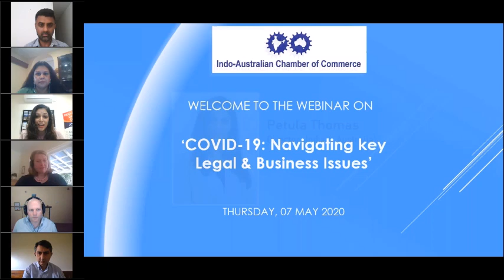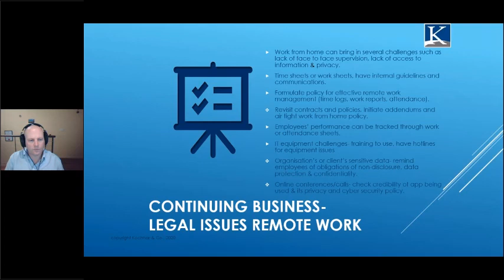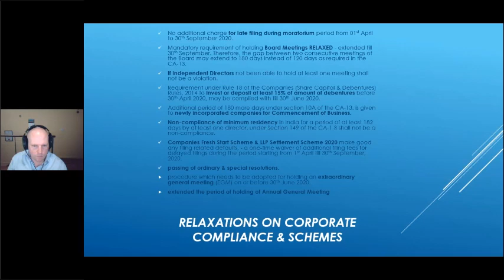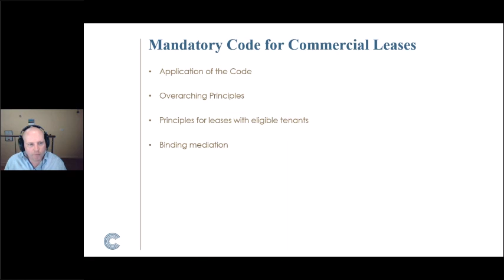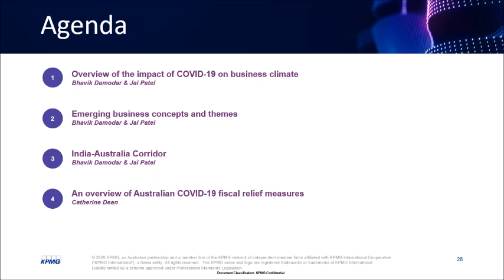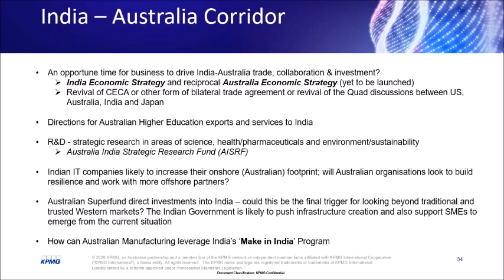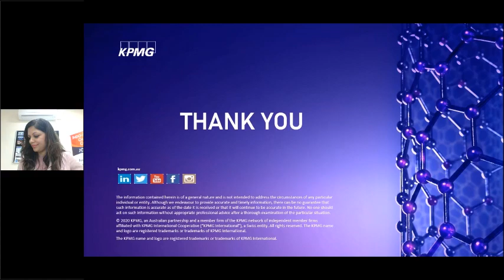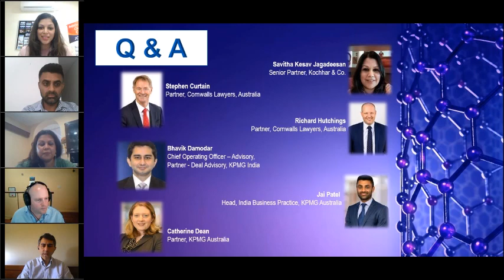Webinar on COVID 19: Navigating Key Legal & Business Issues - 07 May 2020